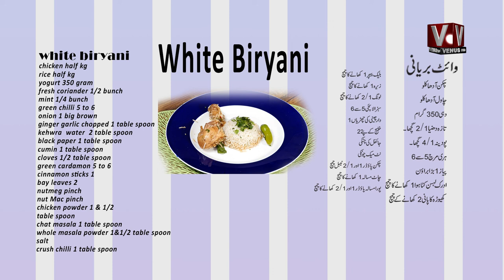|| COOKING WITH SHAHEENA || DISH: WHITE BIRYANI || VenusHD || 14-10-2022 ||